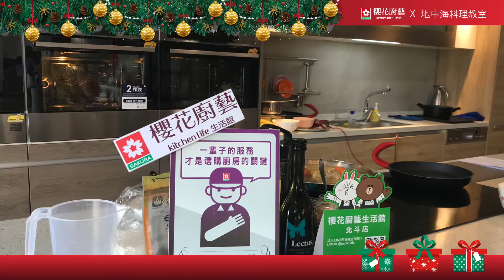Sakura Kitchenlife櫻花廚藝X馬可老師的地中海料理教室11月活動花絮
櫻花廚藝生活館

👊想看更多影片，歡迎按訂閱加鈴鐺

- 廣告視覺設計與優化
- 影片拍攝與剪輯製作
- 社群媒體經營 FB IG